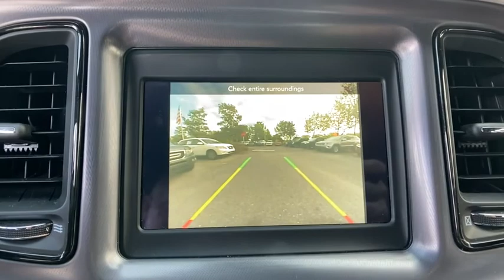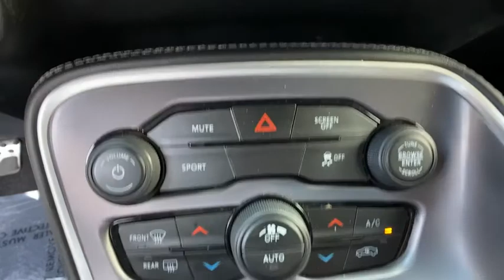2019 Dodge Challenger Orlando, Deltona, Sanford, Oviedo, Winter Park, FL KH684603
Great Low Mileage **All Wheel Drive** V6 Engine** 6 Speaker Sound System **Bluetooth **7 in Touchscreen **Rearview Camera** Smartphone Device Integration** Usb/ Aux Audio Jack** 19 in Alloy Wheels** Power Driver Seat **Upgraded Brakes **Dual-Zone Automatic Climate Control** Auto-dimming Rearview Mirror **Leather Steering Wheel **60/40 Split-folding Rear Seats **Keyless Start/ Entry **18 City/ 27 Hwy **
WHEELS: 19 X 7.5 PAINTED W/DARK POCKETS  (STD),QUICK ORDER PACKAGE 21B SXT AWD  -inc: Engine: 3.6L V6 24V VVT  Transmission: 8-Speed Automatic (850RE) (MAKE),BLACK  HOUNDSTOOTH CLOTH SPORT SEATS,ENGINE: 3.6L V6 24V VVT  (STD),MANUFACTURER'S STATEMENT OF ORIGIN,COMPACT SPARE TIRE,GO MANGO,TRANSMISSION: 8-SPEED AUTOMATIC (850RE) (MAKE)  (STD),All Wheel Drive,Power Steering,ABS,4-Wheel Disc Brakes,Brake Assist,Aluminum Wheels,Tires - Front Performance,Tires - Rear Performance,Heated Mirrors,Power Mirror(s),Rear Defrost,Intermittent Wipers,Variable Speed Intermittent Wipers,Rear Spoiler,Daytime Running Lights,Automatic Headlights,AM/FM Stereo,Bluetooth Connection,Steering Wheel Audio Controls,MP3 Player,Auxiliary Audio Input,Power Driver Seat,Driver Adjustable Lumbar,Power Driver Seat,Driver Adjustable Lumbar,Pass-Through Rear Seat,Rear Bench Seat,Adjustable Steering Wheel,Trip Computer,Leather Steering Wheel,Keyless Entry,Power Door Locks,Keyless Start,Keyless Entry,Power Door Locks,Cruise Control,Climate Control,Multi-Zone A/C,A/C,Cloth Seats,Bucket Seats,Auto-Dimming Rearview Mirror,Driver Vanity Mirror,Passenger Vanity Mirror,Driver Illuminated Vanity Mirror,Passenger Illuminated Visor Mirror,Floor Mats,Keyless Start,Smart Device Integration,MP3 Player,Smart Device Integration,Bluetooth Connection,Power Windows,Power Door Locks,Trip Computer,Security System,Engine Immobilizer,Traction Control,Stability Control,Traction Control,Front Side Air Bag,Tire Pressure Monitor,Driver Air Bag,Passenger Air Bag,Front Head Air Bag,Rear Head Air Bag,Back-Up Camera